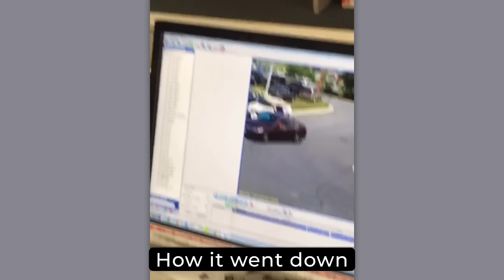70 Incredible Moments Caught on CCTV Camera